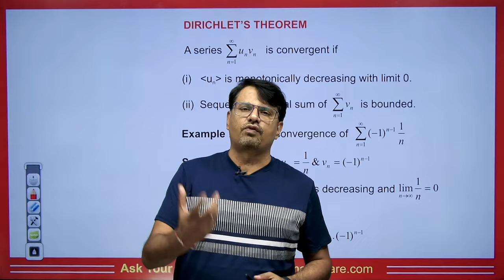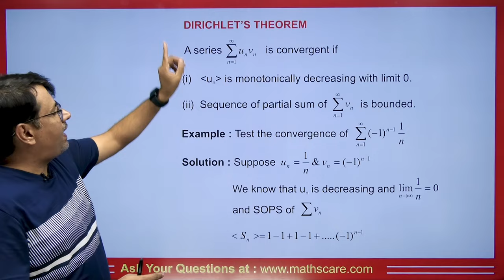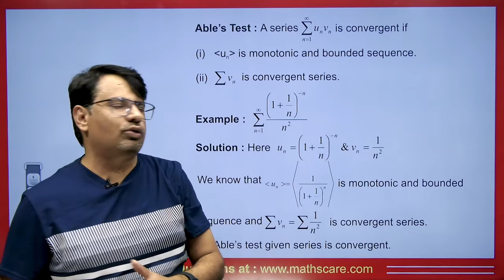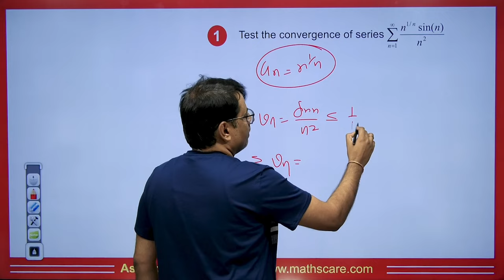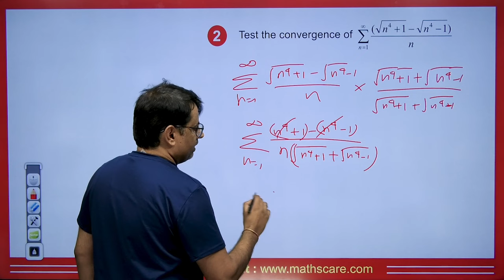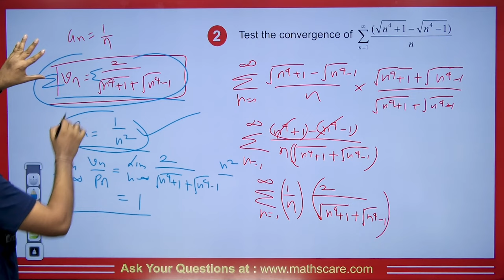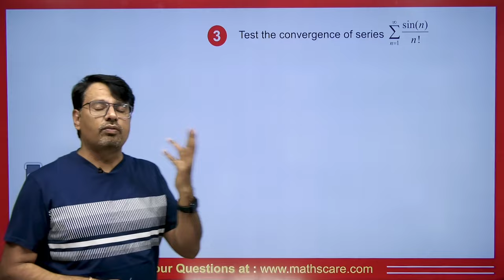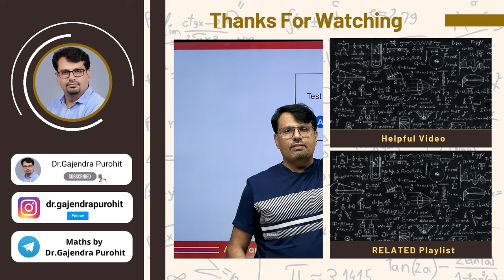Infinite Series - Abel's Test & Dirichlet's Test for Convergence of Infinite Series | By Gp sir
This video lecture on Infinite Series - Abel's Test & Dirichlet's Test for Convergence of Infinite Series By Gp sir  | Definition With Examples | Problems & Concepts by GP Sir will help Engineering and Basic Science students to understand the following topic of Mathematics:

1. What is Infinite Series?
2. Abel's Test & Dirichlet's Test for Convergence of Infinite Series Concept and Overview.
3. This is helpful For CSIR NET, IIT-JAM, and GATE Exams.

⏱Time Stamp⏱
→0:00 - Introduction to video on Infinite Series - Abel's Test & Dirichlet's Test for Convergence of Infinite Series | By Gp sir
→1:11 - Concepts on Infinite Series - Dirichlet's Test for Convergence of Infinite Series | By Gp sir
→1:40 - Eg 1 on Infinite Series - Dirichlet's Test for Convergence of Infinite Series | By Gp sir
→2:59 - Concepts on Infinite Series - Abel’s Test for Convergence of Infinite Series | By Gp sir
→3:40 - Eg 1 on Infinite Series - Abel's Test for Convergence of Infinite Series | By Gp sir
→4:44 - Q 1 on Infinite Series - Abel's Test & Dirichlet's Test for Convergence of Infinite Series | By Gp sir
→5:45 - Q 2 on Infinite Series - Abel's Test & Dirichlet's Test for Convergence of Infinite Series | By Gp sir
→8:21 - Q 3 on Infinite Series - Abel's Test & Dirichlet's Test for Convergence of Infinite Series | By Gp sir
→10:09 - Question for comment box on Infinite Series - Abel's Test & Dirichlet's Test for Convergence of Infinite Series | By Gp sir
→10:18 - Conclusion of the video on Infinite Series - Abel's Test & Dirichlet's Test for Convergence of Infinite Series | By Gp sir

Dr.Gajendra Purohit